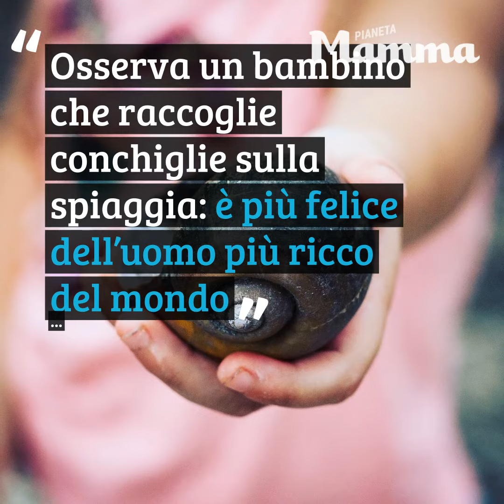Frasi belle sui bambini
Frasi sull'infanzia Una lunga serie di aforismi, frasi e scritti moderni e più antichi dedicati all'infanzia, da usare per dei biglietti di auguri per un neonato, ad esempio, o per un'occasione speciale